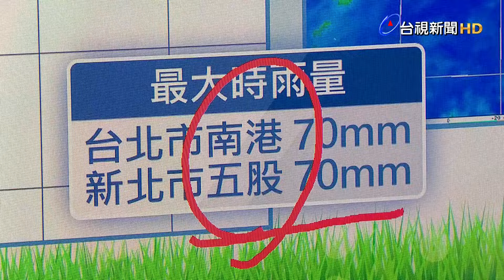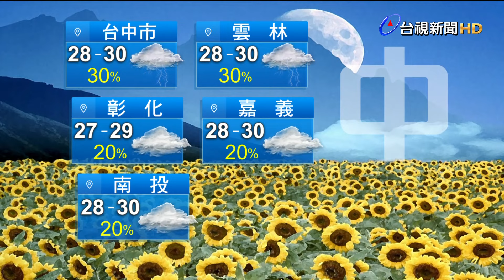【0418台視午間氣象】大雷雨狂轟！ 雙北發布災防告警訊息